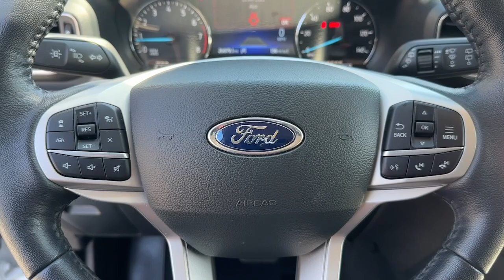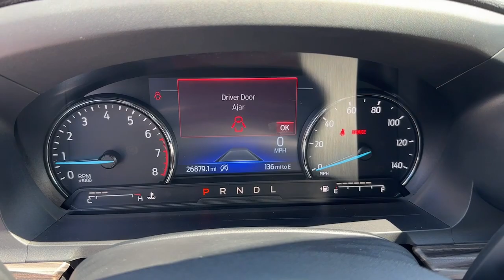2022 Ford Explorer Jasper, Canton, Woodstock, Alpharetta, Kennesaw, GA V3708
Used 2022 Ford Explorer  available in Jasper, Georgia at Shottenkirk Ford of Jasper. Servicing the Canton, Woodstock, Alpharetta, Kennesaw, GA area.